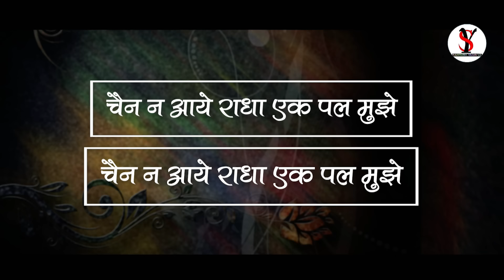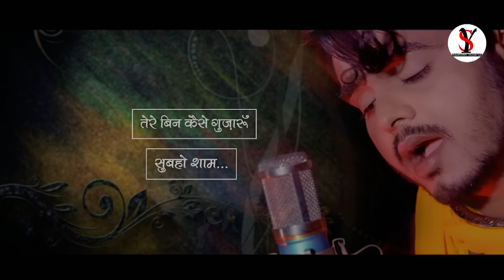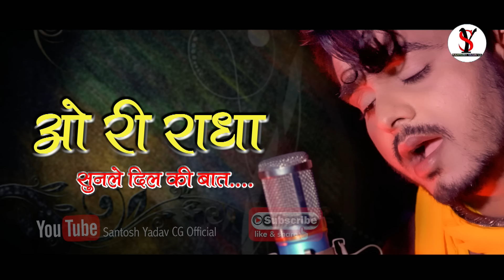ओ री राधा सुनले दिल की बात | O Ri Radha Sun le Dil Ki Baat | Santosh Yadav | Suraj Mahanand | Vasu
O Ri Radha Sun le Dil ki Baat  HD Video Radha Krishna Song

Song - O Ri Radha Sunle Dil ki Baaat
Singer - Santosh yadav
Lyrics - Dr. Chhaya prakash jain
Recording -  abhishek movies world Raipur
Audio Recordist - Naresh Nishad
Audio Mastering - Dipti Ranjan Sahu
Director -  Vasu ji  (Shree sai films raipur)
Editor - Muskan
Production - Aaradhana Musical Group Bilaspur
Team Members - Ashvin shahare , Mukesh Chandrakar , Anwar Ali ,kalesh maravi,  mohd. khalil, loman yadav, Vijay pal, Shivam  yadav , golu yadav, Deepak sahu, Rajesh Sona, Ashish Vaishnav
Special Thanks - Jethu sahu ji (om shiv sai films bilaspur)
                           - R.k. Cassette (vijay Sound Service)

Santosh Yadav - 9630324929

👉*ANTI-PIRACY WARNING * This content is Copyright to Santosh Yadav  Chhattisgarh Official. Legal action will be taken against those who violate the copyright of the following material presented !